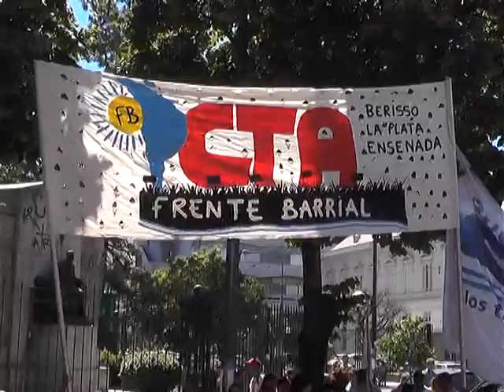MOVILIZACION DE ORGANIZACIONES POPULARES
INTEGRANTES DE LA CTEP SE MANIFESTARON EN EL CENTRO DE NUESTRA CIUDAD, EN EL MARCO DE LAS PROTESTAS QUE SE LLEVARON A CABO A NIVEL NACIONAL.